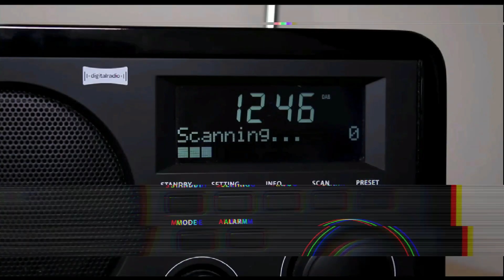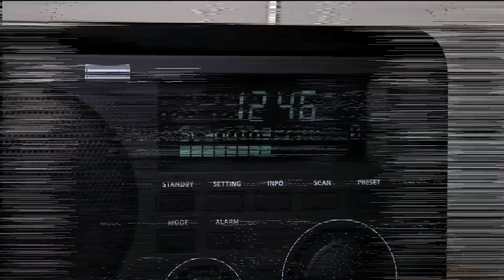Mick Schumacher Sings Beep Beep Car Radio Funny Spoof F1 MEME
In this hilarious F1 MEME, Mick Schumacher sings Beep Beep Car Radio message from his famous self sensor at the Russian GP 2021. A spoof added to music. Watch and laugh as Mick hilariously sings along to the hits Beep Beep.

This F1 MEME is the perfect way to lighten up your day and enjoy some laughs. Mick Schumacher's Beep Beep Car Radio message is a hilarious spoof of his famous car racing anthem, and it's sure to make you smile. So share this F1 MEME with your friends and enjoy some laughter today!

Missy Elliott - I CANT STAND THE RAIN
Footage from MICK SCHUMACHER YOUR TUBE PAGE AND INSTAGRAM